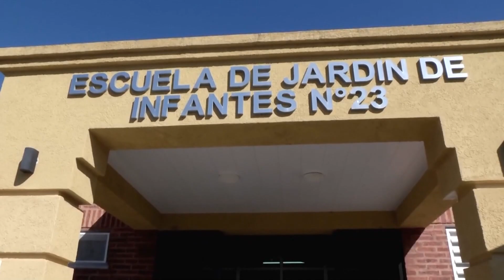LA COMUNIDAD DEL B° MBIGUÁ CELEBRÓ AL NUEVO JARDÍN DE INFANTES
EN HORAS DE LA TARDE, EL GOBERNADOR INSFRÁN INAUGURÓ LA OBRA EDUCATIVA N° 1490 DE SU GESTIÓN.
SE TRATA DE LA ESCUELA DE JARDÍN DE INFANTES N° 23 DEL BARRIO MBIGUÁ, Y EN LA OPORTUNIDAD, ANUNCIÓ LA CONSTRUCCIÓN DE UN POLIDEPORTIVO CUBIERTO.
ALEGRÍA DEL PERSONAL DOCENTE Y FAMILIAS POR CONTAR CON UNA NUEVA INSTITUCIÓN EDUCATIVA PARA EL NIVEL INICIAL.